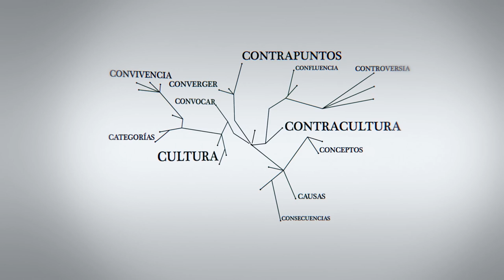C - Entrevistas | Imanol Ordorika Sacristán: “Los rankings no miden la movilidad social”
Imanol Ordorika Sacristán, Mexico. Físico y sociólogo. Director General de Evaluación Institucional de la Universidad Nacional Autónoma de México. Fue uno de los organizadores y dirigentes, junto con Antonio Santos Romero y Carlos Imaz Gispert , del Consejo Estudiantil Universitario en la Universidad Nacional Autónoma de México (UNAM) durante las movilizaciones que culminaron con la huelga estudiantil de 1987. Cofundador del Partido de la Revolución Democrática, del que fue militante hasta 2001. Profesor de ciencias sociales y de educación en la UNAM.

Entrevista realizada en el marco de la participación de CLACSO en el IX Congreso Internacional de Educación Superior Universidad 2014, celebrado en La Habana entre el 10 y el 14 de febrero de 2014.